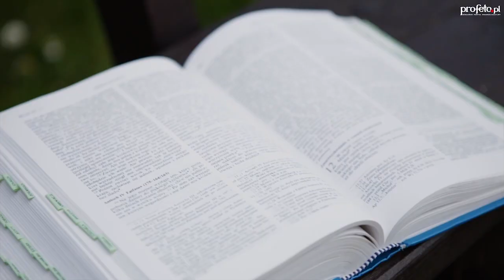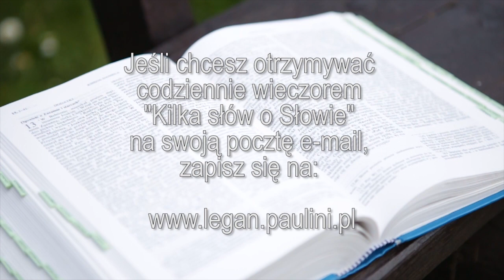Kilka słów o Słowie 21 II 2016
Mój komentarz do Ewangelii na niedzielę, 21 lutego 2016
Zachęcam, by przeczytać najpierw fragment Ewangelii Łk 9,28b-36